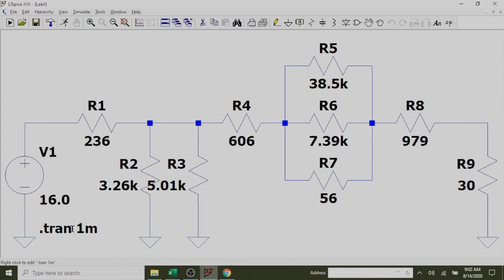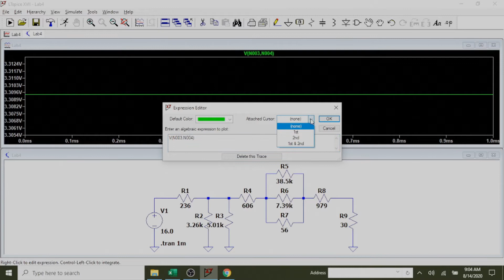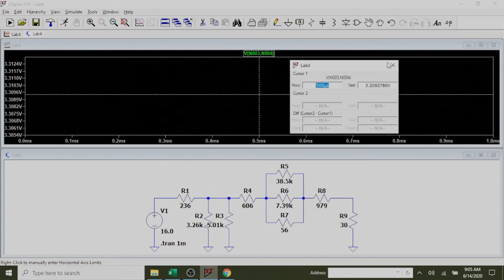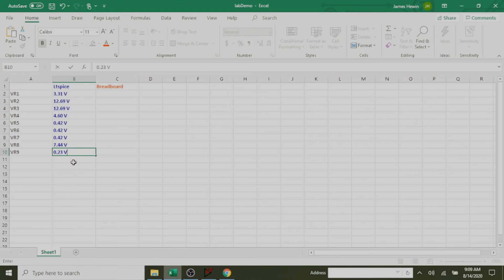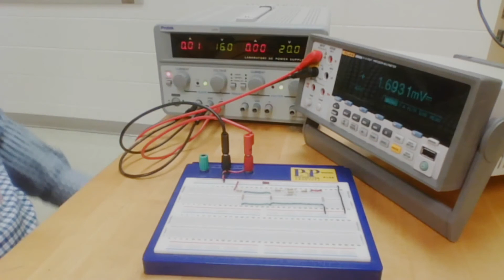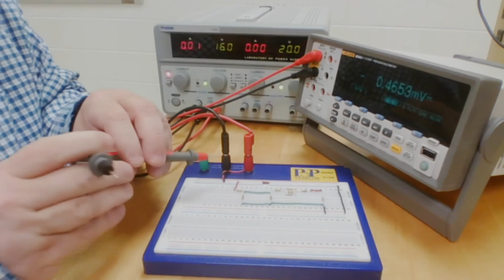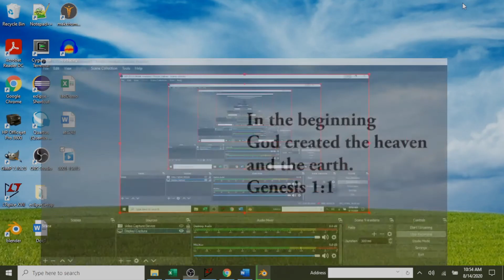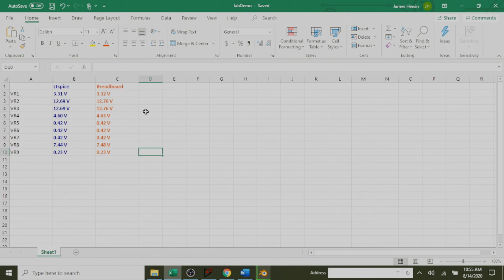Analyzing series-parallel dc circuit using LTspice and breadboard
A series-parallel dc circuit consisting of nine resistors is simulated in LTspice and then verified on a breadboard.  The voltage measurement for each resistor is compared to show how closely it matches.